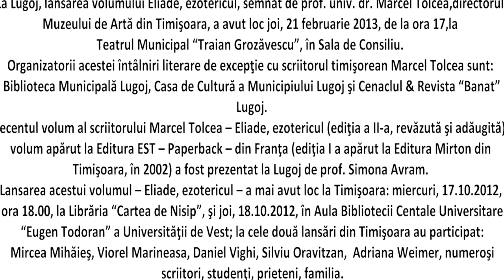Marcel Tolcea -prezentare carte „Eliade, esotericul”- Lugoj - 21 02 2013 -video Eduard Bayer